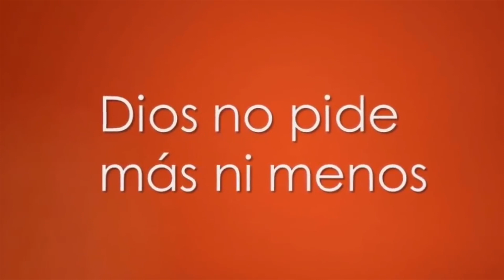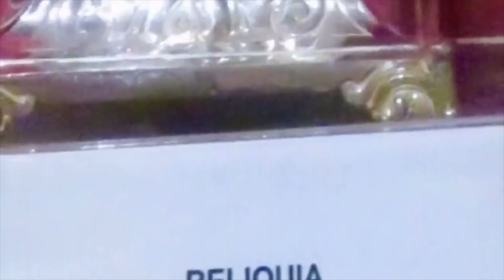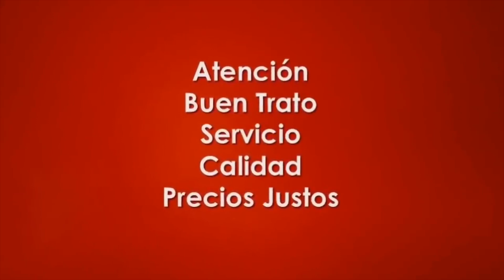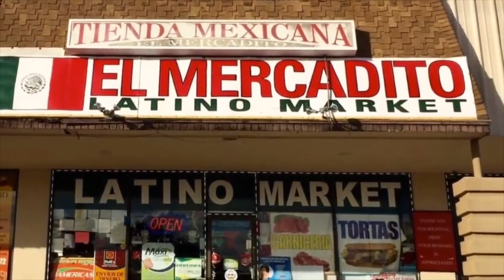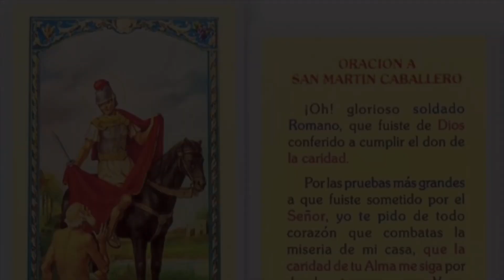La Tumba y las Reliquias de San Martín Caballero en Francia